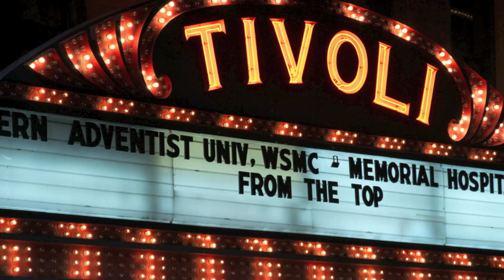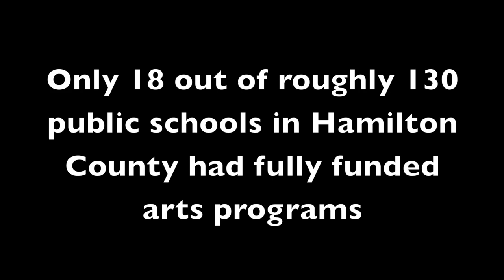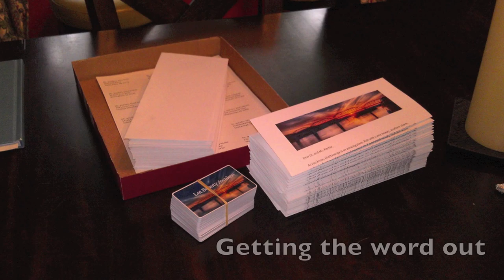Thomas West - Alumni Spotlight | From the Top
Official From the Top Alumni Spotlight video, "Thomas West".

Welcome to the official From the Top YouTube channel. We are America’s largest national platform dedicated to celebrating the stories, talents, and character of classically-trained young musicians (ages 8-18). Through live events, NPR, YouTube broadcasts, scholarships, and leadership programs, we empower these extraordinary young people to celebrate the power of music in their hands. Great Kids. Great Music. Hope for the future.